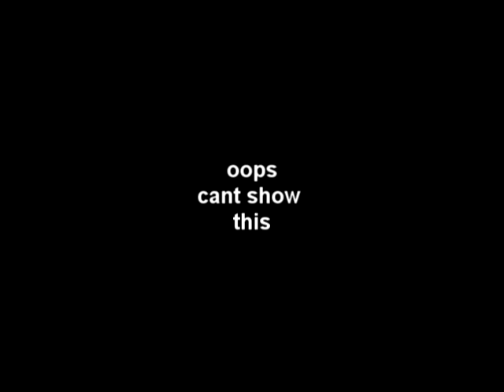YTP: going on an ass hunt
my first youtube poop